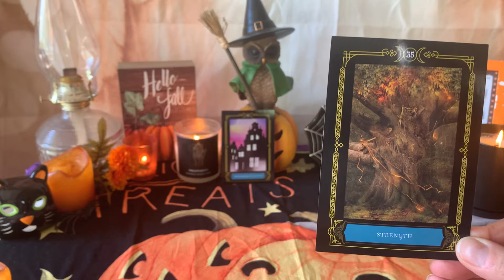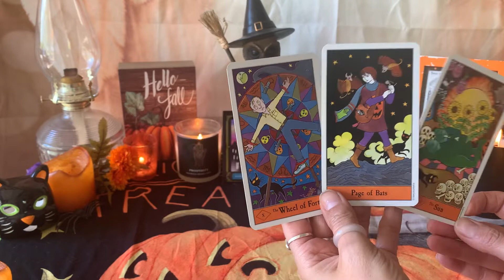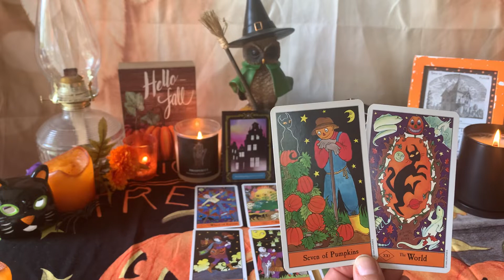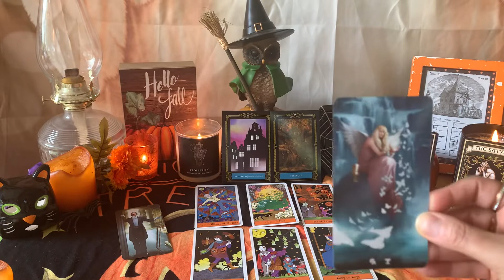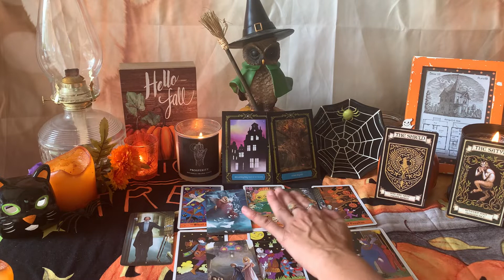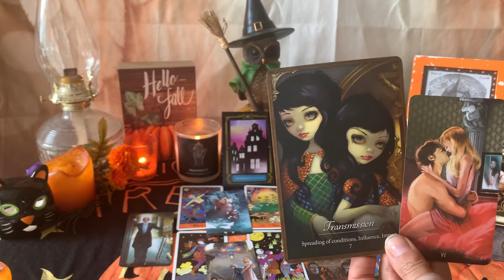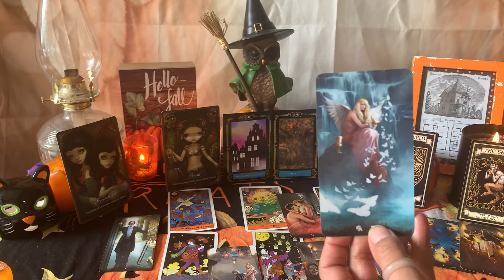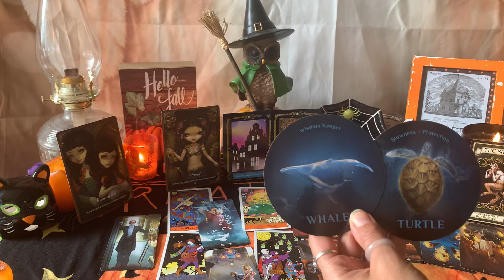Libra ~ Your luckiest month! Strengthening bonds, passion & play! Happy Birthday! ~ October Tarot 🎃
Hello Libra and welcome to your October Tarot & Oracle Reading! Wishing you all a very HAPPY Solar Return!! 🎁🎂🎈🎊

As always, please only take what resonates! Never give up your power to a reading or to a reader.

Thank you for all of your likes, Subs, and comments! Your support truly means the world to me! 🙏🏽❤️😇

This month's decks:
🦇Wisdom of the House of Night Oracle by P.C. Cast & Colette Baron-Reid
🎃The Halloween Tarot by Karin Lee
🕸Madame Endora's Fortune Cards by Christine Filpak
🦉Tarot of the Haunted House by Sasha Graham
🧛🏽‍♂️Les Vampires Oracle Cards by Lucy Cavendish

Happy Season of Magick to all! Blessed be!